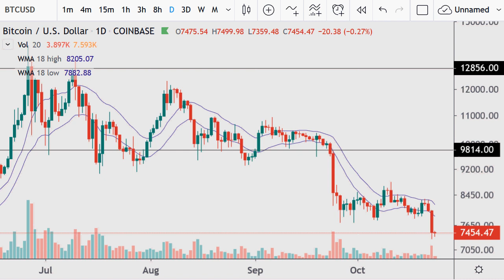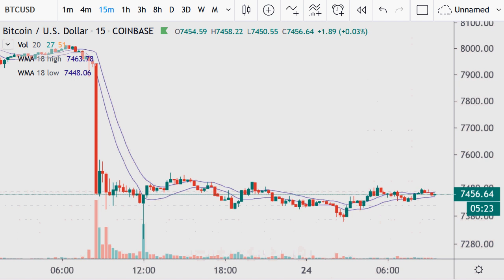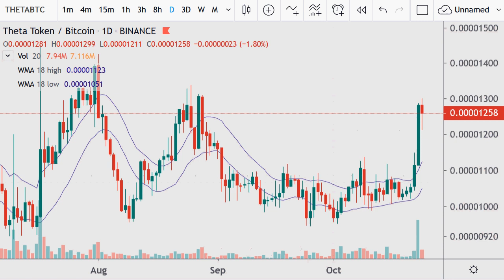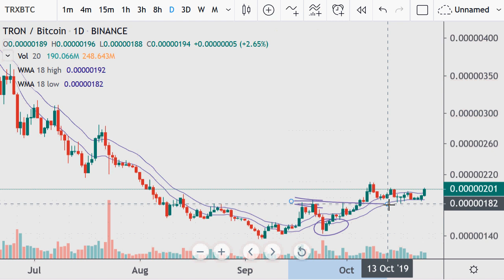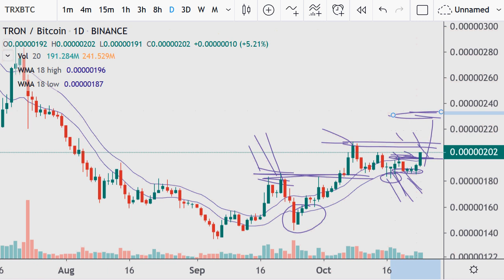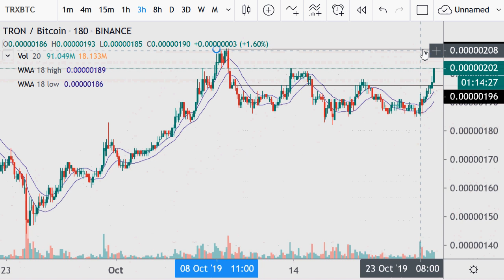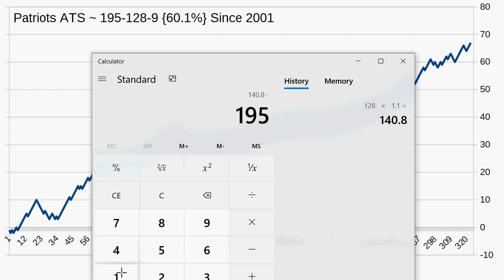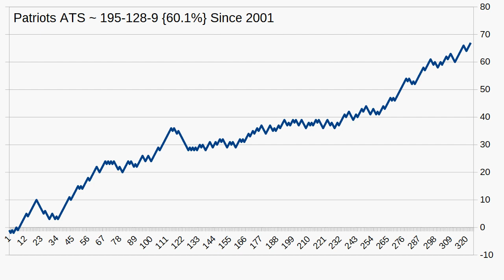Bitcoin; Theta; Tron; More on Cleveland vs New England spread pick